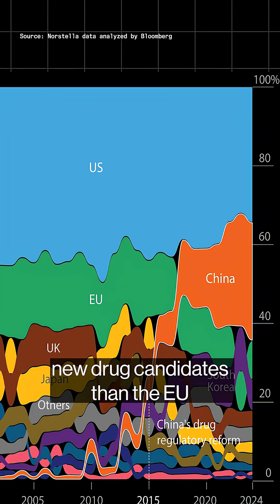China biotech’s stunning advance challenges the West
China was once notorious for knockoff drugs, but the country’s biotech companies are advancing ferociously, eclipsing the EU and catching up to the US. Here's how Chinese drugmakers are challenging Western dominance on innovation.